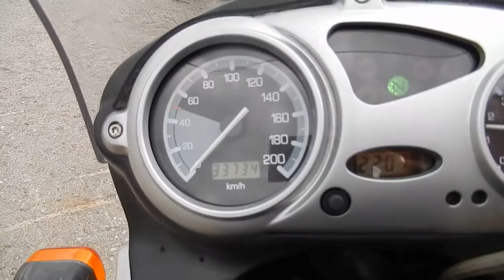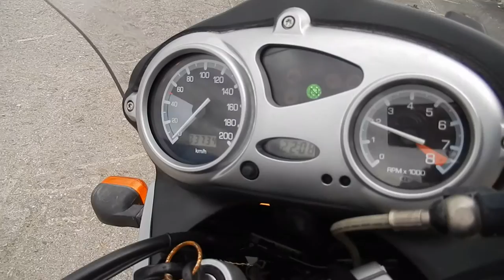No B7010 BMW F650GS